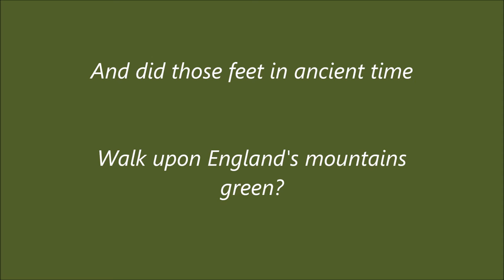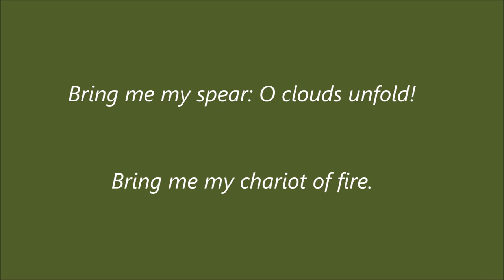Jerusalem - Sir Charles Hubert Hastings Parry - Phil Jones, Piano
Recorded March 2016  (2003 Mason and Hamlin BB)